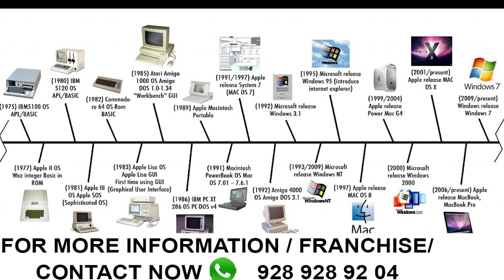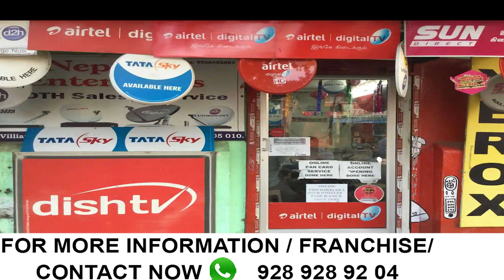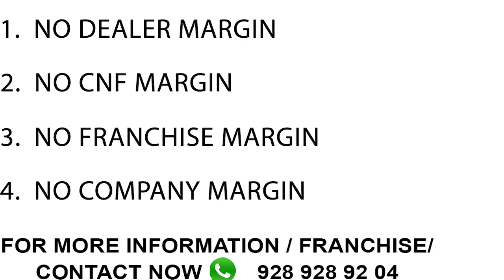INTERNET REVOLUTION| PM-WANI REVOLUTIONISE THE WAY INDIA ACCESSES THE INTERNET|INTERNETWIFI KRANTI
Bina kiraye ki dukkan

Introduction of PM-WANI Framework
The Union Cabinet headed by Prime Minister Shri Narendra Modi approved the proposal of Department of Telecom (DoT) to proliferate Broadband through Public Wi-Fi networks under the framework of the Prime Minister’s Wi-Fi Access Network Interface (PM-WANI) on 9th December 2020.
This framework takes forward the goal of National Digital Communications Policy, 2018 (NDCP) of creating a robust digital communications infrastructure. The PM-WANI framework envisages provision of Broadband through Public Wi-Fi Hotspot providers. It will consist of elements such as Public Data Office (PDO), Public Data Office Aggregator (PDOA), App Provider and Central Registry.

Importance of PM-WANI Framework
"To facilitate ease of doing business and encourage local shops and small establishments to become Wi-Fi providers, it has been approved that the last-mile Public Wi-Fi providers require no license, no registration and will not need to pay any fees to DoT."
In fact, PDOAs, who will aggregate the last-mile providers will also not require any license. These PDOAs will only have to register, for which no fees will be charged. The registration process will be completed within 7 working days of the receipt of applications.

How exactly will it work? Let us see
Public Data Offices (PDOs) will be established on the lines of Public Call Offices (PCOs). These PDOs will establish, operate, and maintain only the WANI compliant Wi-Fi access points to deliver broadband services to its subscribers.
These PDOs will either provide internet on their own or will lease from some other Internet Service Provider (ISP). PDO Aggregators (PDOAs) will also be set up. These will perform the function of authorization and accounting of the numerous PDOs.
The government will develop an application which will register the users on to the network. The application will also help them discover WANI-compliant Wi-Fi hotspots in nearby areas
A central registry will be set-up which will maintain details of all app providers, PDOAs and PDOs. The registry will be handled by the Centre for Development of Telematics (C-DoT).

D.O.P :- Samarth Singh
Director of Yoffices :- Gaurav Singh
Creative Director :-  Rekha Shakya
Video Edit by :- Rekha Shakya
Production :- Yoffices
Recording Studio :- Y Studio